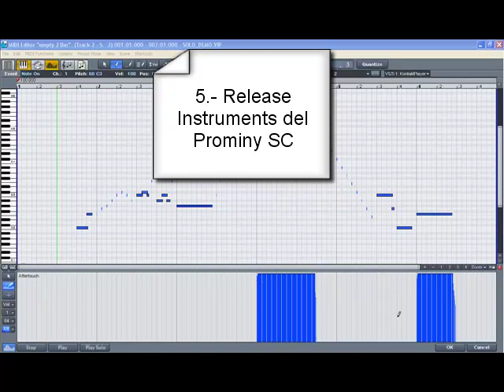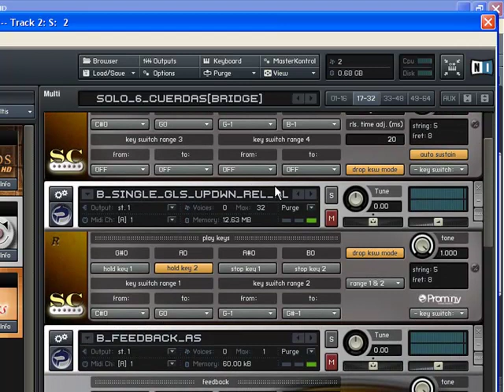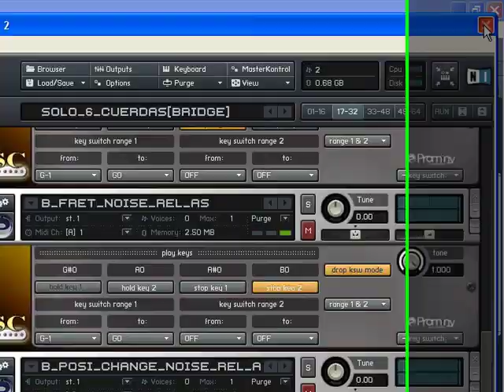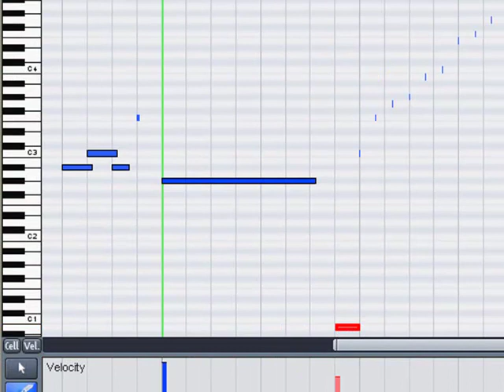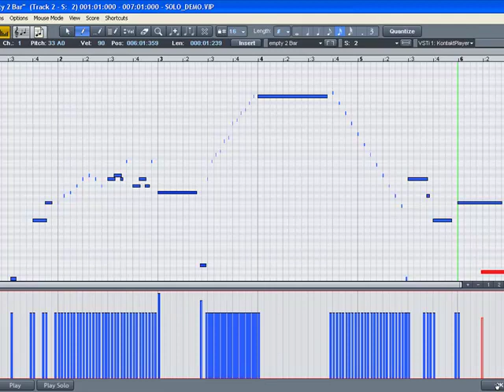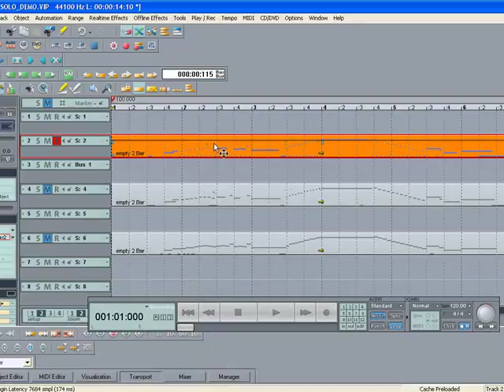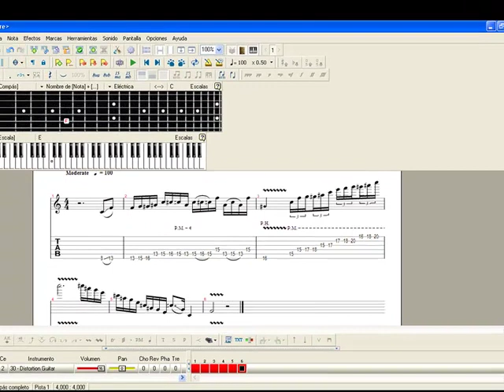5.- Release Instruments en Prominy SC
En este tutorial explico paso a paso cómo usar el programa con el que hice el solo de AS I AM. Aquí explico la utilidad de los Release Instruments para "humanizar", y por último, cómo suena con distorsión.